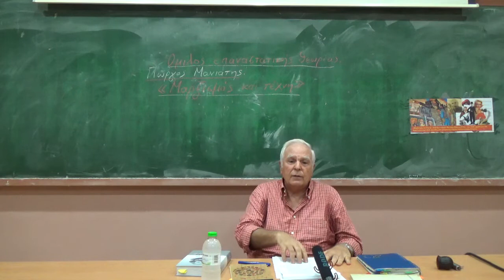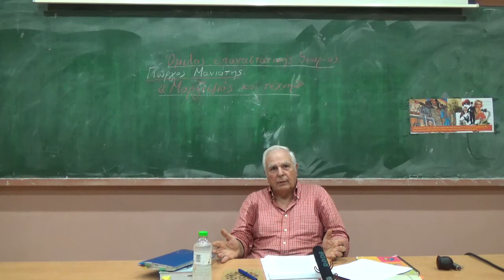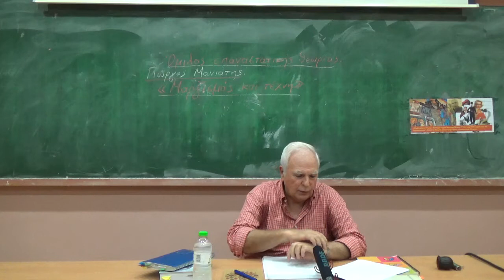Μανιάτης Γιώργος - Μαρξισμός και Τέχνη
«Μαρξισμός και Τέχνη». Διάλεξη Γιώργου Μανιάτη. Πέμπτη 17 Οκτ. ώρα 18:30, αμφιθέατρο 318 Αρχιτεκτονικής Ε.Μ.Π.

Όμιλος Επαναστατικής Θεωρίας.

Ο καθηγητής Γιώργος Ι. Μανιάτης δίδαξε πολιτική και ηθική θεωρία στο Τμήμα Επικοινωνίας και Μέσων Μαζικής Ενημέρωσης του Πανεπιστημίου Αθηνών. Η πλούσια ερευνητική και συγγραφική του δραστηριότητα αφορά την Πολιτική και Ηθική Φιλοσοφία, την Αισθητική, την Τέχνη και την Ιστορία των Ιδεών. Μεταξύ άλλων έχει γράψει τα βιβλία: «Πολιτική και ηθική» και «Το προσωπείο και το πρόσωπο, ο Ρουσώ και η αναζήτηση της αυθεντικής επικοινωνίας».